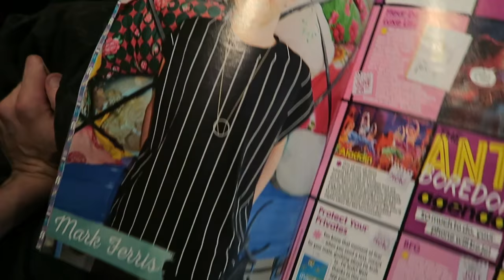COSY DAY IN WITH TEDDI - VLOG || MARK FERRIS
Thumbs Up for more Chilled Day in the Life Vlogs :))
TEDDI IS GETTING SO BIG!!

***SOCIAL LINKS***